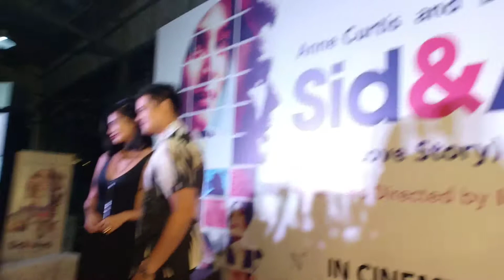Anne Curtis and Dingdong Dantes on Red Carpet for "Sid & Aya Grand Media Launch"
Check out also wazzup.ph